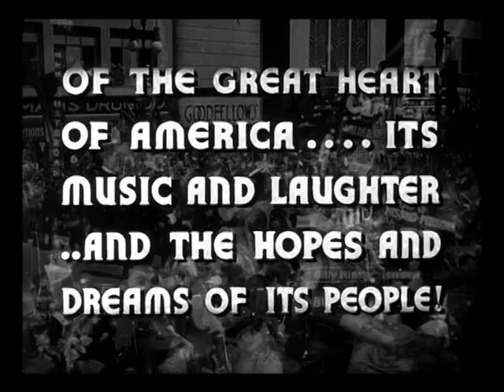For Me and My Gal (1942) - Trailer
Two vaudeville performers fall in love, but find their relationship tested by the arrival of WWI.

Directed by Busby Berkeley.
Written by Howard Emmett Rogers (story), Richard Sherman (screenplay), Fred F. Finklehoffe (screenplay) and Sid Silvers (screenplay).
Starring Judy Garland, George Murphy and Gene Kelly.